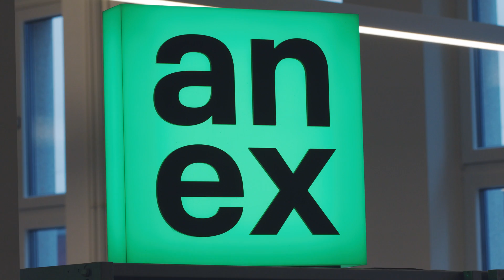Anergienetz Friesenberg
Beschreibung

Die Familienheim-Genossenschaft Zürich (FGZ) befindet sich seit 10 Jahren auf dem postfossilen Weg. Abwärme aus grossen Serveranlagen ersetzt Öl- und Gasheizungen. Bereits die Hälfte der rund 2'300 Wohneinheiten nutzt die Abwärme mittels Anergienetz – und jährlich kommen neue hinzu.

Wichtige Punkte über das Anergienetz Friesenberg:

• 2’500 Wohneinheiten (Wohnungen und Reiheneinfamilienhäuser)
• 6’000 Einwohner
• 200'000 m2 Energiebezugsfläche
• 35 GWh jährlicher Wärmebedarf, Reduktion auf 20 GWh durch Sanierungen und Ersatzneubauten
• 90% Deckung des Wärmebedarfs durch ortsgebundene Abwärme aus Rechenzentren
• Saisonale Verlagerung der Sommerabwärme in Erdspeichern mit 450 Erdwärmesonden bzw. Aktivierung von 2.8 Mio. m3 Erdreich
• Reduktion Treibhausgasemissionen von 9'000 auf 800 Tonnen pro Jahr